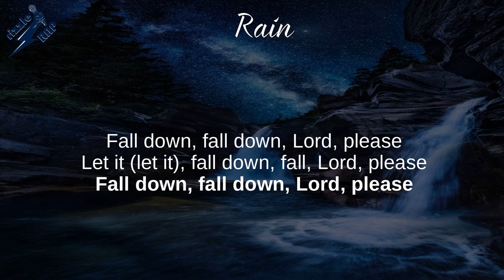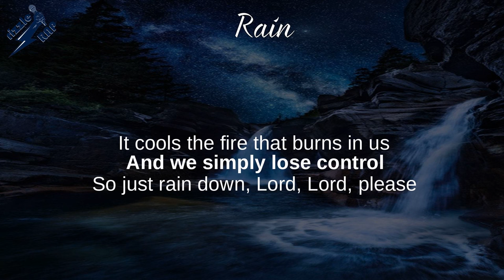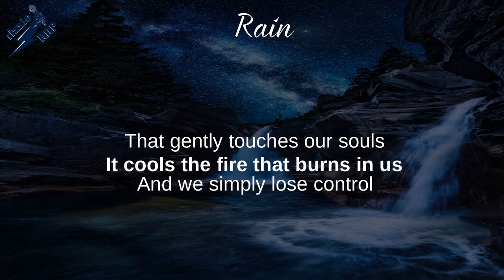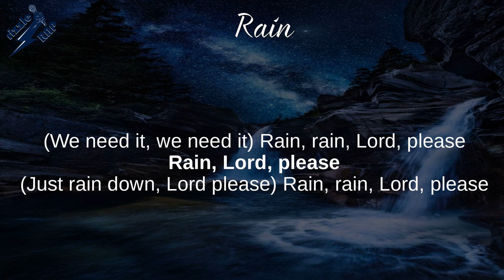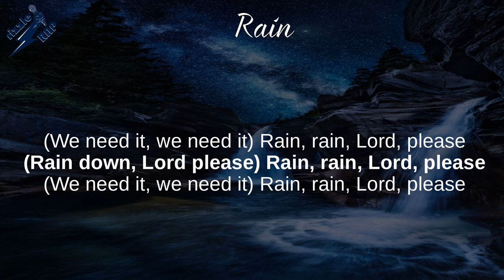Sunday Service Choir - Rain (Lyrics)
Rain (Lyrics) - Jesus Is Born

Jesus Is Born, LP1, South of I‑10, Electric Trim, Pleaser,
Sickness Divine, JackBoys,
Count Your Blessings, Excellent, Revelations 19:1

Lyrics: Rain
Fall down, fall down, Lord, please
Let it (Let it), fall down, fall, Lord, please

Sometimes it's soft as a misting rain
That gently touches our souls
It cools the fire that burns in us
And we simply lose control

Rain, rain, Lord, please
Rain, rain, Lord, please (Rain down, Lord please)
Rain, rain, Lord, please (We need it, we need it)
Rain, Lord, please
Rain, Lord, please
Rain, Lord, please